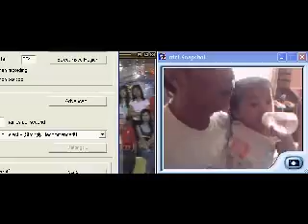adriellewatchingwowowowee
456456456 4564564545